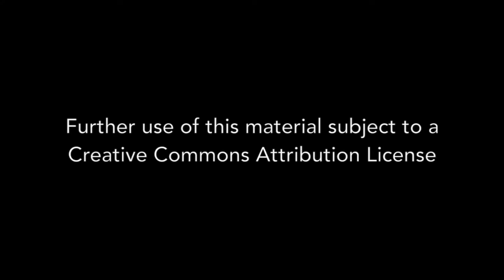Marie Nahikian - Interview 05-11-2016 -Final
Marie Nahikian is an activist involved in struggles around fair and affordable housing, civil rights, the anti-war movement and local D.C. politics. Nahikian talks of her 1970’s arrival in Washington DC and her work as an Adams-Morgan neighborhood organizer. She covers civil rights, anti-war, housing and local politics but primarily recalls housing battles.